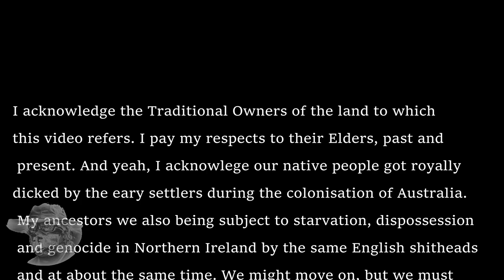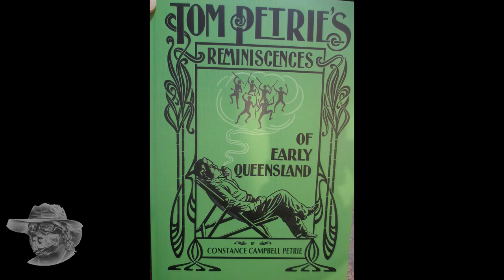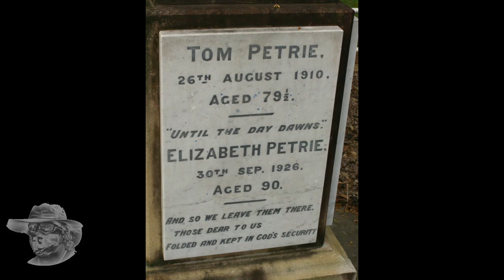AI Audio Book, Tom Petrie's Reminiscences : Preface and Chapter 1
Tom Petries Reminiscences by Constance Campbell Petrie 1904. First had experiences of Brisbane's beginnings. Read by New AI.
00:00 Start
00:08 Intro
01.26 Reading
22:47 Outro
23:47 End